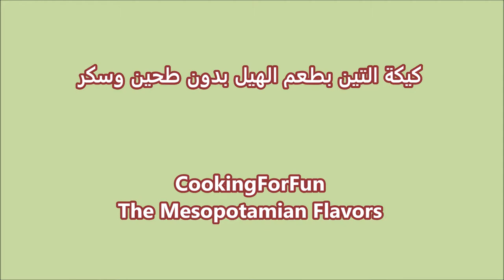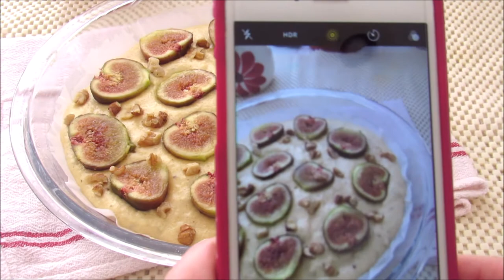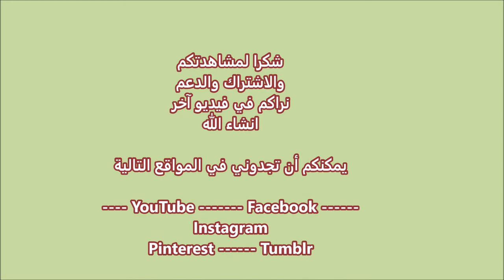كيكة صحية كيكة التين بطعم الهيل بدون طحين وسكر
المكونات
١/٤ كوب سكر البديل من اختيارك
٢ بيض
١ ملعقة صغيرة فانيلا
٣/٤ كوب دقيق اللوز
١/٢-١ ملعقة صغيرة من الهيل
١ ملعقة صغيرة من بيكينج بودر
٣ ملاعق كبيرة زبدة مذابة
تين حوالي ٦~٨
جوز مفروم للتزيين (اختياري)

٢٠ سم صحن خاص بالفرن
ورق زبدة
زبدة لدهن الصحن

خبز: 350 فهرنهايت
الوقت: 20-30 دقيقة